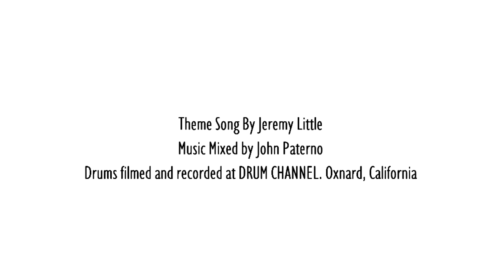Authenticity + Vulnerability = Attention - The Rich Redmond Show Ep 10 feat Good Time Tommy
How often do you analyze your social cross section for authenticity?

In episode 10, “Good Time” Tommy Davidson is our guest and we talk about how to get people to know, like and trust you. In this day and age, insincerity can be sensed within nanoseconds. To say that Tommy puts himself out there is quite an understatement!

Tommy Davidson aka GTT is a top performing celebrity real estate agent and self improvement entrepreneur in Middle Tennessee. With over 20 years experience, Tommy and his team sell over 150 homes per year. His philosophy is based on this tenant: “If people know you, like you and trust you, they will do business with you.”

Tommy’s podcast called The Morning Grind mixes motivation, fun and entertainment LIVE every Monday-Friday at 8:30 CST on Facebook, Itunes and Youtube.

Topics discussed:

- Acting and how to cry on cue, what does it for Rich

- Why Rich’s horizontal moves into acting, hosting, speaking

- Going through a life crisis at age 35

- The importance of purpose

- Starving to success

- Getting over a cold call

- Finding a mentor and going deep

The Rich Redmond Show is about all things music, motivation and success. Candid conversations with musicians, actors, comedians, authors and thought leaders about their lives and the stories that shaped them. Rich Redmond is the longtime drummer with Jason Aldean and many other veteran musicians and artists. Rich is also an actor, speaker, author, producer and educator. Rich has been heard on thousands of songs, over 25 of which have been #1 hits! Rich can also be seen in several films and TV shows and has also written an Amazon Best-Selling book, "CRASH! Course for Success: 5 Ways to Supercharge Your Personal and Professional Life" currently available at: